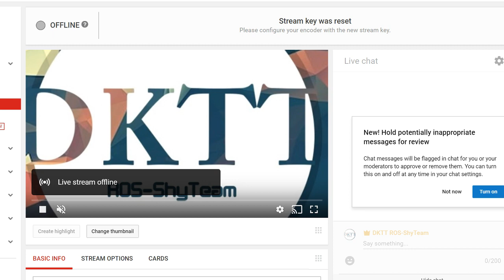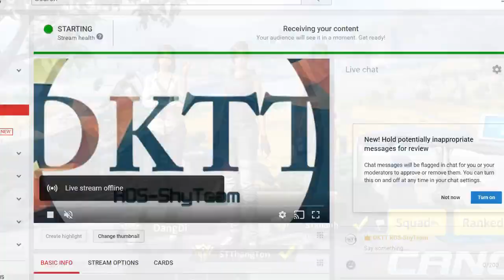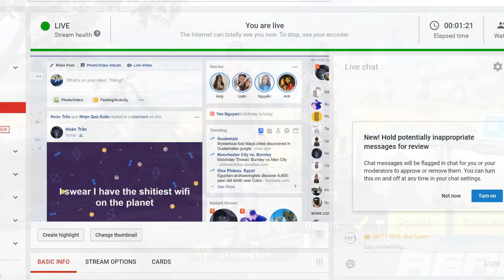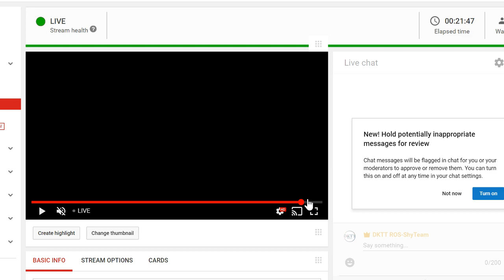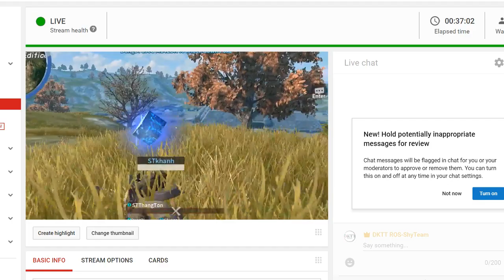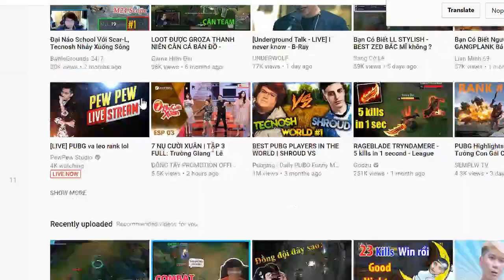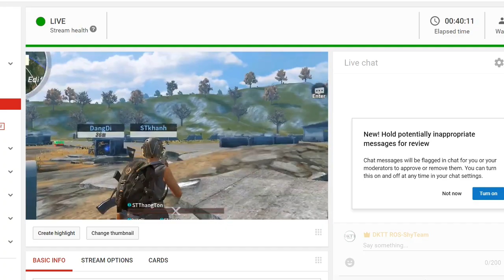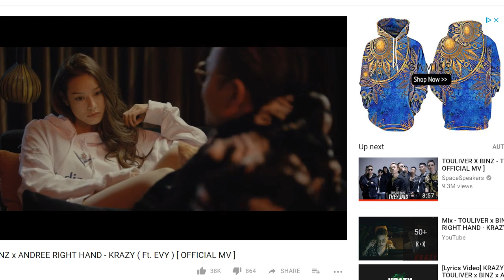DKTT ROS-ShyTeam Newbie Squad 3v4 (Try to get top 1) :)))